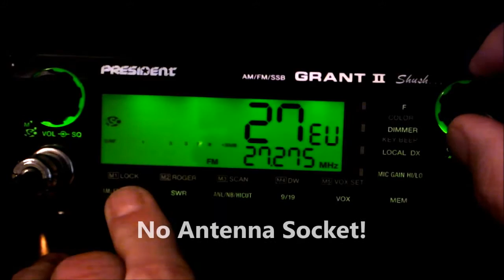World Exclusive: President Grant 2 Shush (Limited Edition)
The New 'No Noise, No Antenna Socket' President Grant 2.

After being plagued by reports of terrible noise and interference on previous models of the Grant 2, President Electronics put all their very best engineers to work to create the quietest CB Radio available today. They guarantee that this radio will not receive any noise as it no longer has an antenna socket!!!